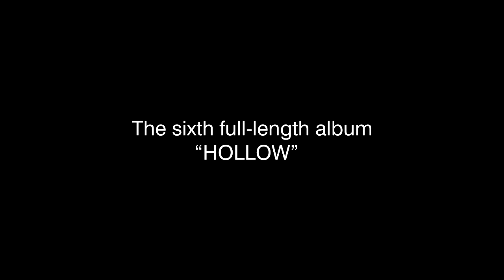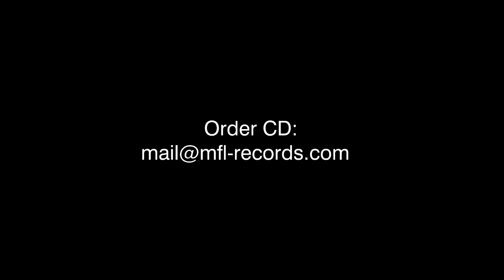MY SHAMEFUL - Murdered Them All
MFL -RECORDS proudly presents the six full-length album of Funeral/Death Doom band My Shameful (Finland/Germany)!

MY SHAMEFUL | “Hollow” |2014 |
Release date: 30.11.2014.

Tracklist:
01. Nothing left at all
02. Hollow
03. And I will be worse
04. Hour of atonement
05. The Six
06. Murdered them all
07. No greater purpose
08. Now and forever